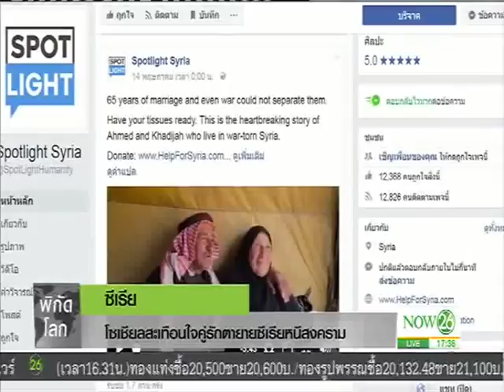โซเชียลสะเทือนใจคู่รักตายายซีเรียหนีสงคราม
พิกัดโลก : โซเชียลสะเทือนใจคู่รักตายายซีเรียหนีสงคราม "NOW26" 18-05-60